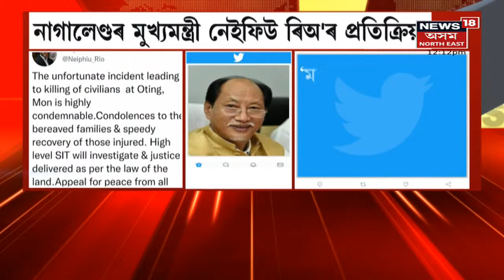Assam Nagaland News | উচ্চ পদস্থ তদন্তৰ ঘোষণা সেনাবাহিনীৰ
5 December, 2021 : Assam Nagaland Border | উত্তপ্ত নাগালেণ্ড! নিৰাপত্তাৰক্ষীৰ গুলীত নিহত 13 জনকৈ নগা যুৱক, উত্তেজিত জনতাই অগ্নি সংযোগ কৰিলে নিৰাপত্তাৰক্ষীৰ বাহনত। অসম ৰাইফলছে অতৰ্কিতে এই আক্ৰমণ চলায়। এই ঘটনাৰ পিছতে পৰিস্থিতি উত্তপ্ত হৈ পৰে। পিছত পৰিস্থিতি নিয়ন্ত্ৰণৰ বাবে পুনৰ গুলীচালনা কৰে নিৰাপত্তাৰক্ষীয়ে।